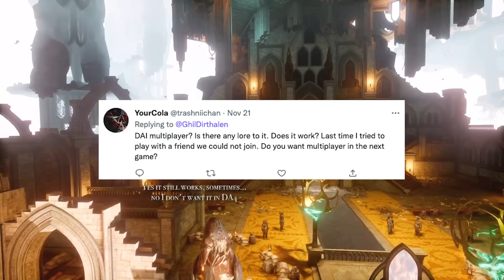DA:I Multiplayer {Lore- Spoilers All}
Welcome, welcome! Want to know who the strange people are near Cullen's office? Curious about what the 'Multiplayer' button does on the DAI main menu? Maybe you just like eating books? Then come and listen to what is known~

This video does contain major story spoilers for the Dragon Age games and other related media.